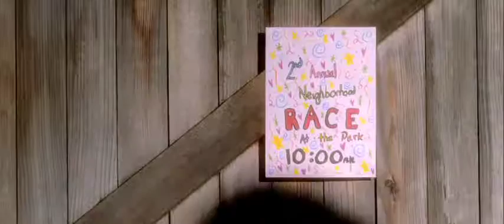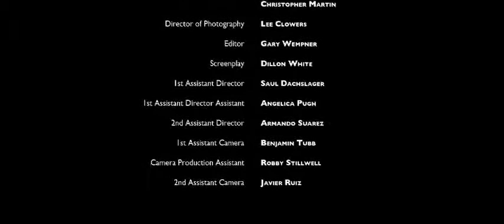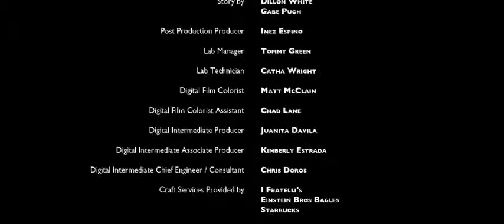Lucky Red 1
Lucky Red, Short Film, North Lake College